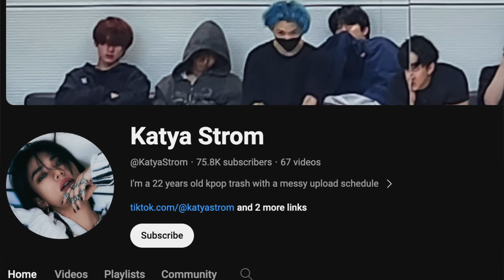FELIX and HAN (Jilix) Being The Most AFFECTIONATE DUO in STRAY KIDS